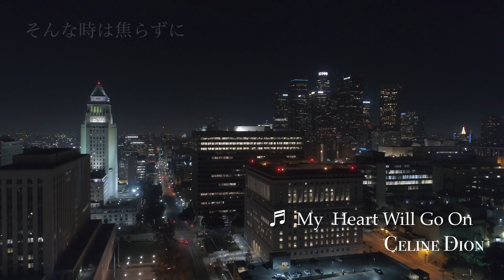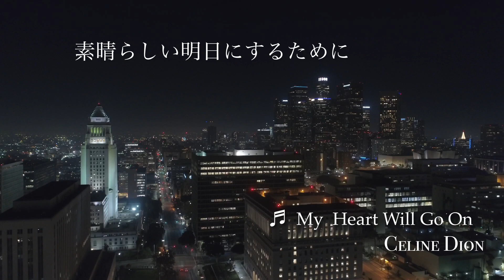ミッドナイトオカリナ「My Heart Will Go On」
誰にでも眠れない夜もある
そんな夜のお供にオカリナの音色はいかがでしょうか